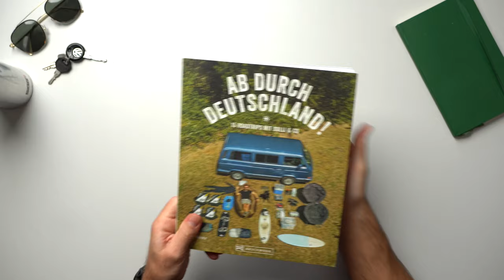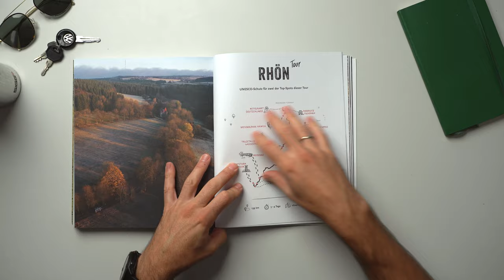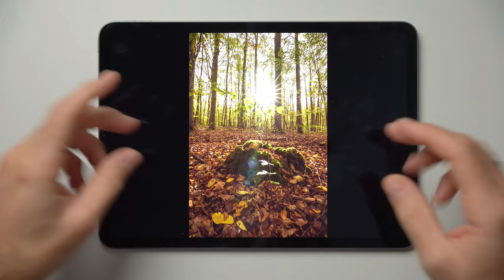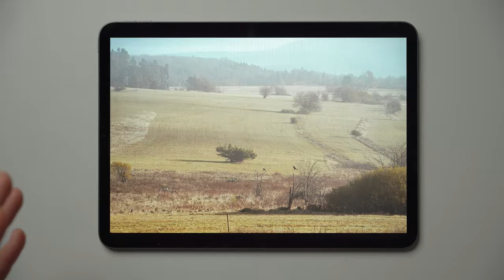ROADTRIP RHÖN | Tour zum Mittelpunkt Deutschlands mit Bulli, Campingbus, Van oder Wohnmobil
00:00 Intro
00:37 Vorstellung Tour
02:00 Mittelpunkt Deutschlands
03:44 Baumkoronenpfad
05:43 Aussichtisturm Inselberg
06:15 Trusetaler Wasserfall
06:47 Rotes Moor
07:29 Jagdschloss Holzberghof
09:16 Lange Röhn
10:14 Zusammenfassung

🎥 EQUITPMENT

► Kompaktes Reise-Setup (APS-C)
SONY A6600 (Kamera Body)
SONY RX100M5 (ToGo Camera)
Weitwinkel Objektiv SONY 10-18mm 4.0
Standard-Zoom Objektiv SONY 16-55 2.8
Zoom SONY 70-350mm 4.5-6.3
Fesbrennweite Objektiv SONY 24mm 1.4

► SONY Vollformat Setup
SONY A7S III (Main Video Camera)
SONY A7 III (Main Photo Camera)
Standardzoom SIGMA 24 - 70mm 2.8
Weitwinkel SONY 16 - 35mm (Vlog & Wideangle Lens)
Zoom SONY 70 - 200mm 2.8
Objektiv SONY 24mm 1.4

► Drohne + GoPro
DJI Mavic Pro 2 (Drone)
GoPro HERO7 (Sports-Cam)

► Accessories
Umhänge-Tasche: Peak Design Camera Sling 6L
Microfone | Rhode
RODE VIDEO Micro (Kleines Aufsteck-Mikro)
Kamera Tasche | Peak Design Backpack